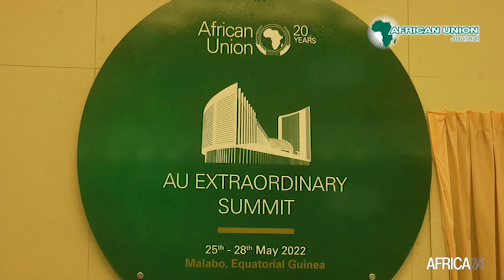Sommet extraordinaire de l'UA : des solutions innovantes pour relever les défis du continent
Politique : L’Union Africaine a organisé du 25 au 28 mai 2022, un sommet extraordinaire à Malabo en Guinée équatoriale. Plusieurs chefs d’État et de  gouvernements, dont le président hôte de la Guinée équatoriale, Teodoro Obiang Nguema Mbasogo, ont pris part à cet événement. Plusieurs sujets ont été abordés, notamment, la situation humanitaire de l’Afrique, le terrorisme et les changements inconstitutionnels de gouvernements sur le continent.